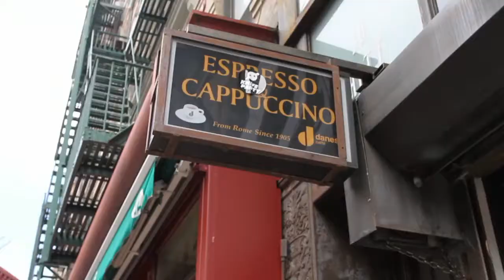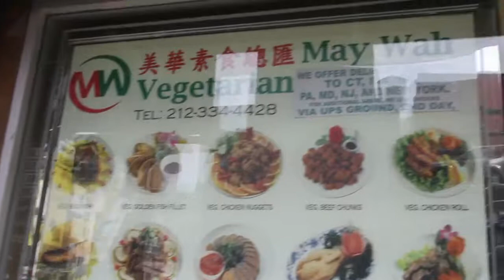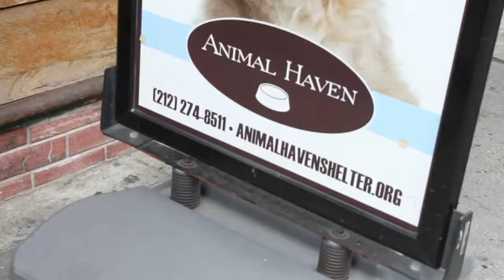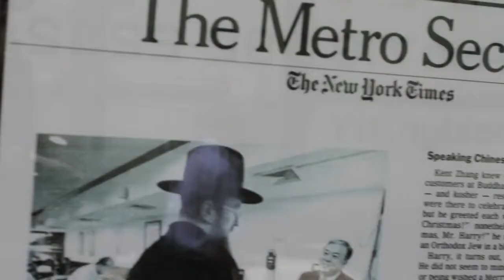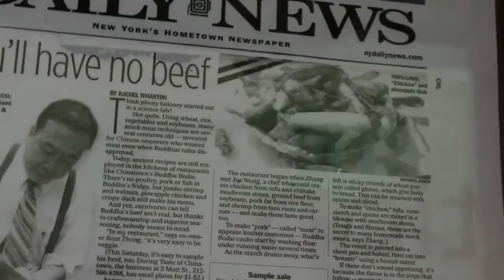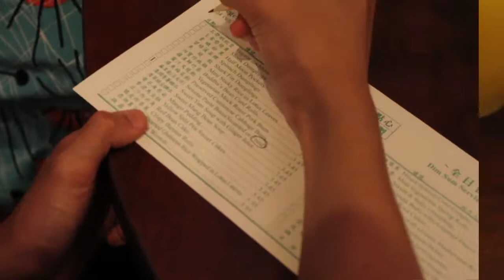A Vegan Taste of Chinatown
Discover the hidden vegan gems, fabulous plant-based food, and the charm and wonders of Chinatown, NYC. With host Jasmin Singer (Our Hen House -- ourhenhouse.org) and guide Patrick Kwan.